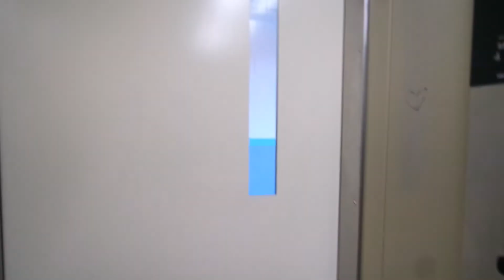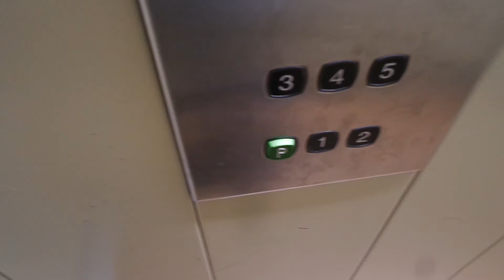Old modernized Kone traction elevator/lift in Muurarinkuja 6, Kangaslampi, Jyväskylä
Location: Muurarinkuja 6, Kangaslampi, Jyväskylä, Finland
Brand: Kone
Year installed/modernized: 1990
Serial number: H 66592
Floors: 6(P, 1, 2, 3, 4, 5)
Capacity: 4 persons or 325 kg
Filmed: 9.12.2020